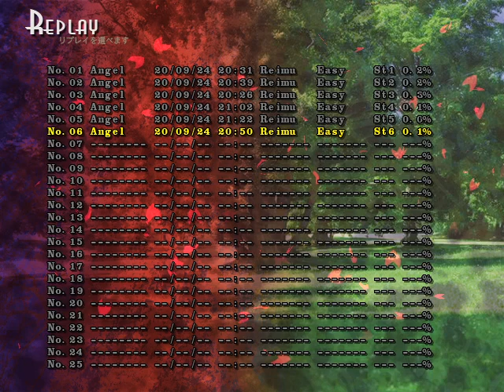[TH13 Stages] Easy - Reimu - Stage 6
chui un peu près capable de finir ce jeu en easy avec reimu parfaitement